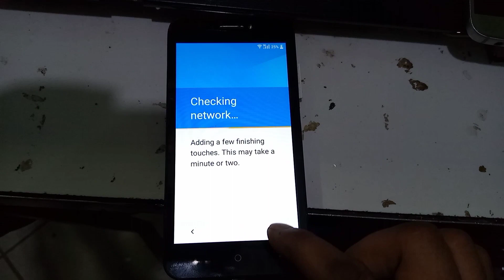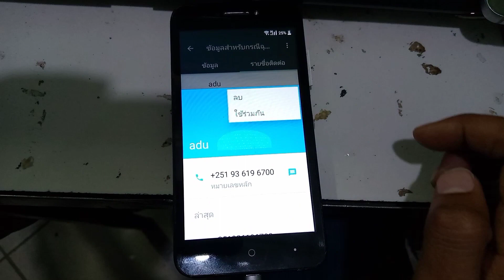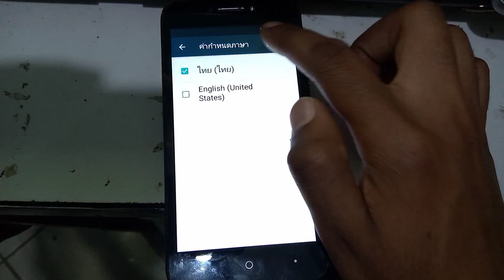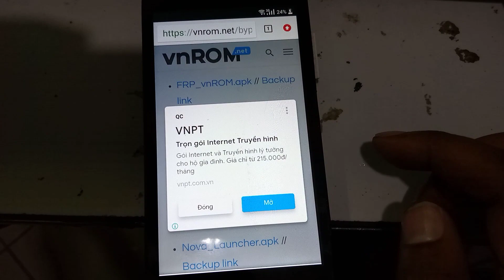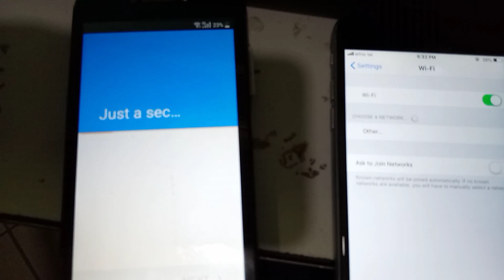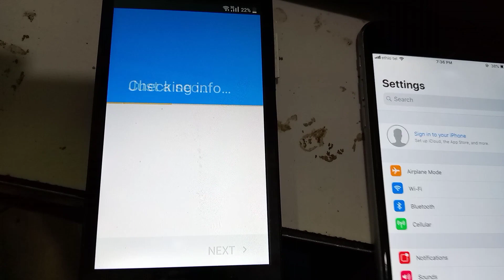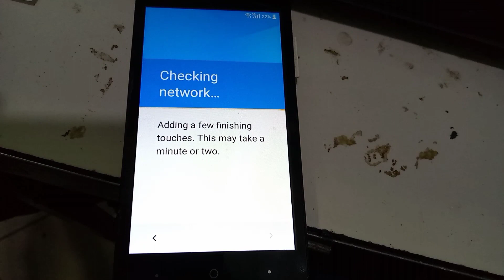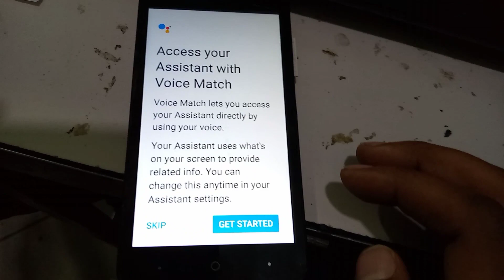All itel frp bypass how to remove google account Android 6 without pc 2023 easy way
Google Account/FRP Bypass Solution for Itel A31/A16 Plus, Itel A16 and all Itel Phones with Android 6/8. Carefully watch and follow the steps in the video to get your FRP/Google Account Lock